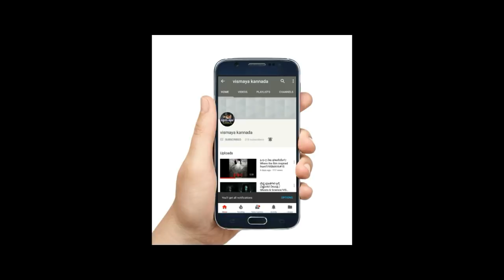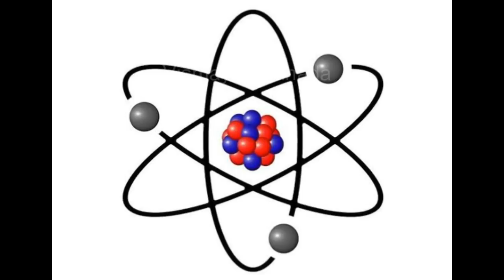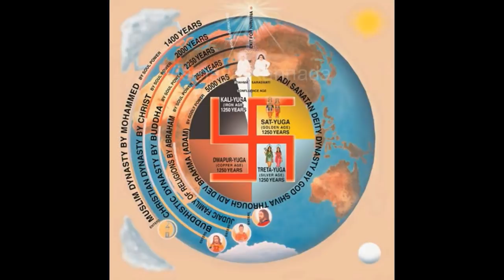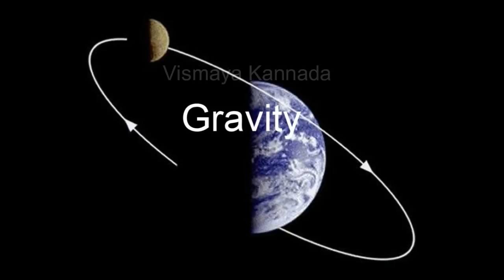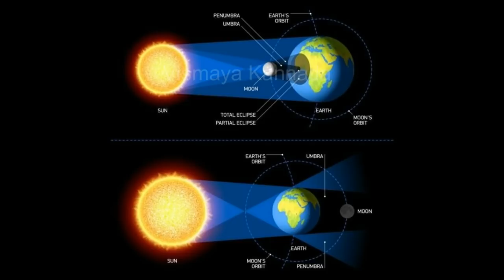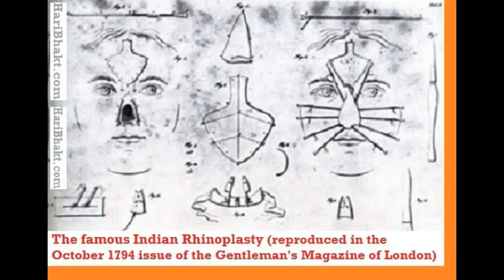ANCIENT INDIAN SCIENTISTS/In kannada